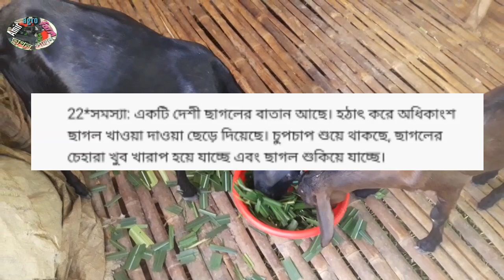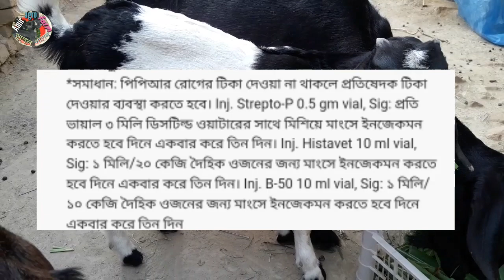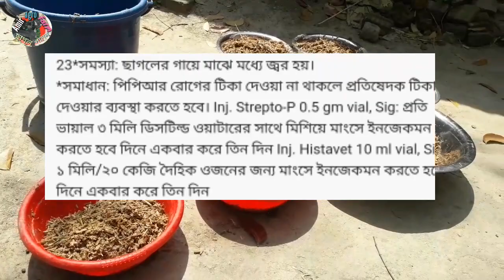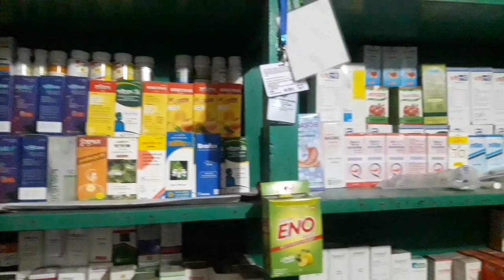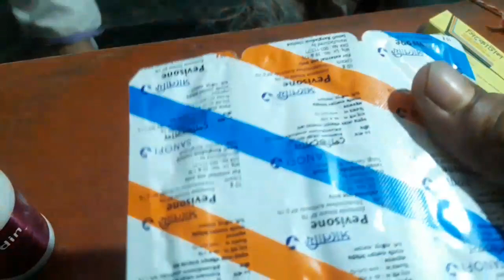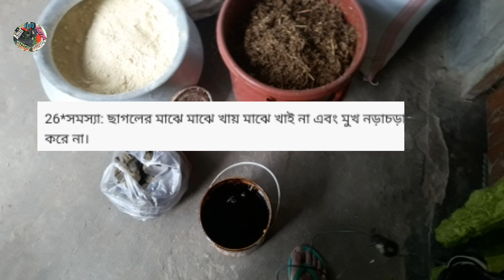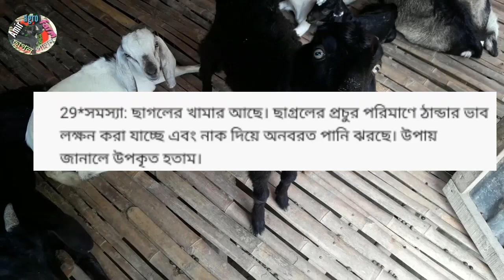ছাগলের রোগবালাই ও গুরুত্ব পুর্ণ ১০ টি প্রশ্ন উত্তর পর্ব=৩ ও শেষ।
ছাগলের রোগবালাই ও গুরুত্ব পুর্ণ ১০ টি প্রশ্ন উত্তর পর্ব=৩ ও শেষ।এতে আরও গুরুত্ব বহ প্রশ্ন ও উত্তর আলোচনা করা হয়েছে